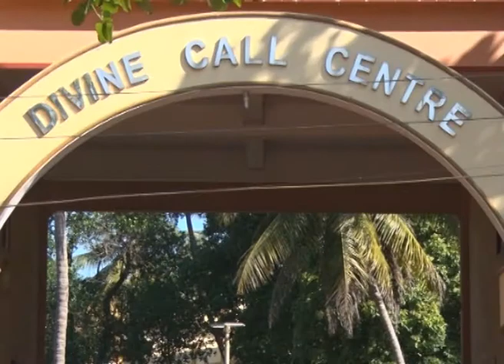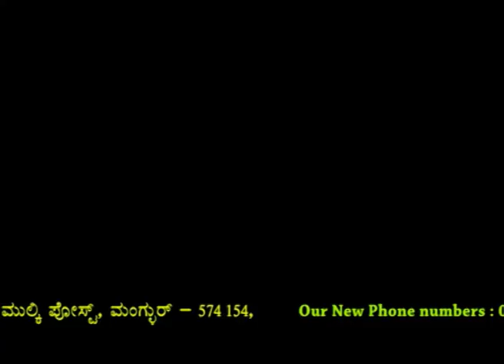Divine Call Centre, Mulki Presents Divine Touch Episode -157